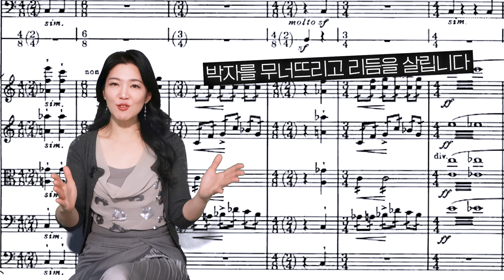이것은 문제작인가 혁신인가 ㅣ 스트라빈스키, 봄의 제전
경기필하모닉 마스터피스시리즈 XI
🌸스트라빈스키 봄의 제전🌸

'현존하는 세계 최고 베이스' 연광철이 부르는 바그너 오페라 아리아와 스트라빈스키 발레 음악🎵

서양음악사의 흐름을 바꾼 파격적이고 충격적인  두 작품, 바그너의 '트리스탄 이졸데'와 스트라빈스키의 '봄의 제전'
시대 선구자적 역할을 했던 두 천재 작곡가의 가장 혁신적인 작품을 하루에 감상할 수 있는 특별한 공연👏

📍공연 정보📍
▪일시 : 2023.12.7(목)~12.8(금) 19:30
▪장소 : 경기아트센터 대극장(7일) 예술의전당 콘서트홀(8일)
▪예매 : (수원)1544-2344 / (서울)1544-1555

▪프로그램 :
-바그너, 오페라 탄호이저 중 입장행진곡
-바그너, 오페라 탄호이저 중 ‘친애하는 음유시인들이여’
-바그너, 오페라 방황하는 네델란드인 중 '달란트의 아리아'
-바그너, 오페라 트리스탄과 이졸데 중 1막 전주곡
-바그너, 오페라 트리스탄과 이졸데 중 '마르케 왕의 독백'

*이 콘텐츠는 경기아트센터의 지원으로 제작되었습니다.